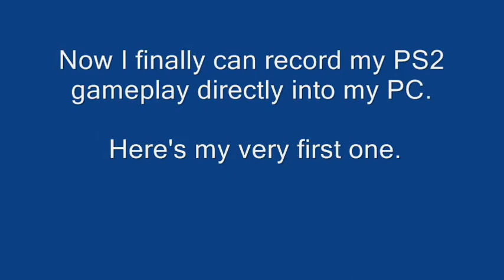Shadow Hearts: Covenant Intro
Yes, now I can record my PS2! Finally found a way. This is my first one at that. Shadow Hearts: Covenant Intro. One of my favorite games at the moment.